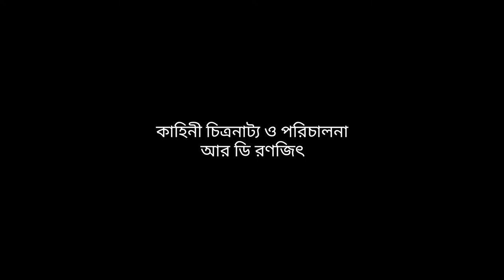Atithi | অতিথি | New Bengali Short Film | R.D.Ranajit | Soumita Movies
Soumita Movies Presents -
Short Film:- Atithi
Cast:- Anindita, Debyendu, Tapan Majumder, Master Adhyayan
Editing - R.D.Ranajit
Camera - Sudeb Saha
Makeup - Sipra
Production Manager - Joydeep Nandan
Produced By:- Subir Ghosh (Nitai)
Assistant Director - Atashi Nag, Tapas
Story, Screenplay & Direction - R.D.Ranajit